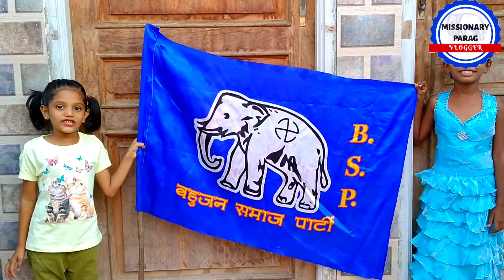बाबासाहेब को संविधान सभा में जाने से रोकनेवाले कौन है❓😳 | Who opposed Babasaheb | Missionary Parag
बाबासाहब को संविधान सभा में जाने से रोकने वाले कौन लोग थे इस सवाल का जवाब दिया है और संविधान दिवस पर हुक्मरान बनने का संकल्प लिया।😊💪